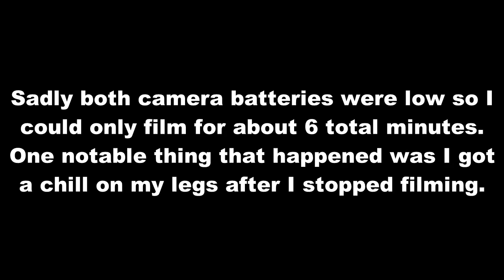Dog Spirit Makes Contact- Ghostly Paranormal Things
My dog had passed away on April 30th, 2013 in his sleep. I decided to try to communicate with him on the anniversary of his death as I have in the past with some success. I believe I made contact with him while I was filming and after the camera batteries died. This video is short for that reason. Feel free to check out the other videos and visit our Facebook page.